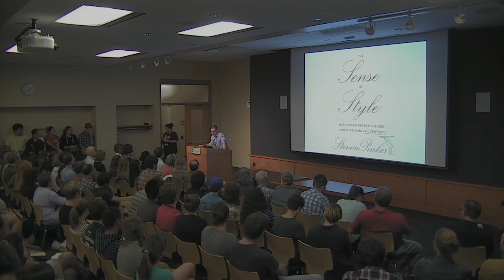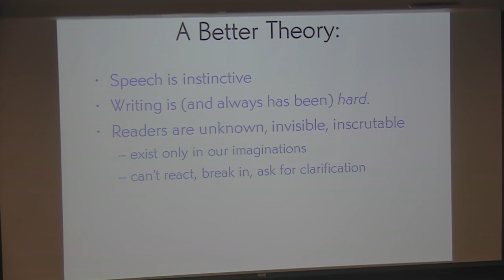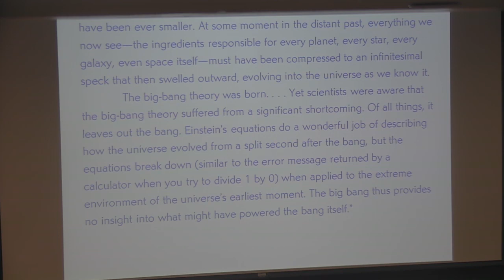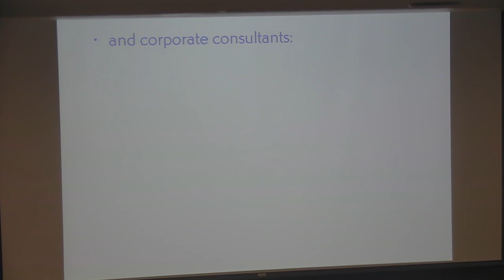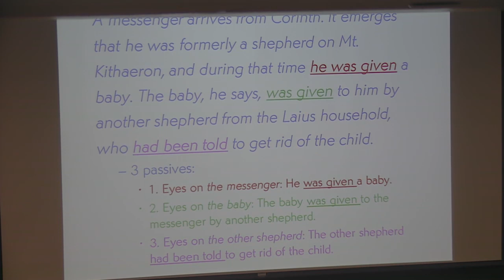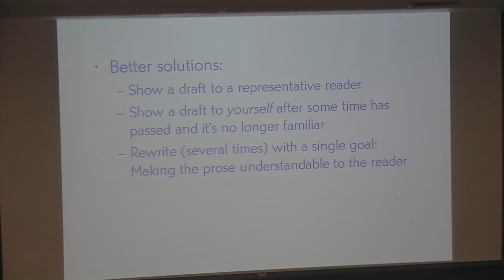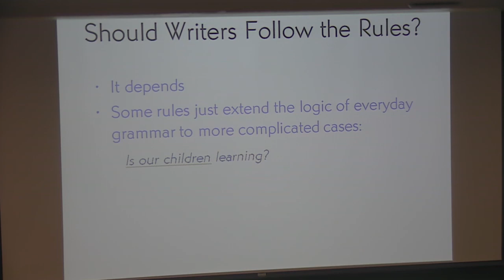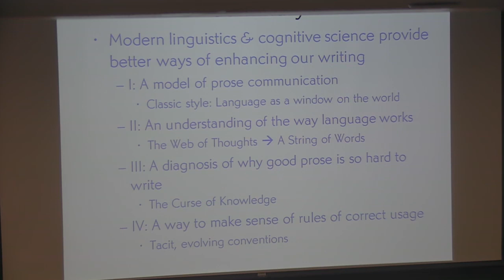Author Visit: Steven Pinker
Bestselling author, linguist, cognitive scientist and chair of the Usage Panel of The American Heritage Dictionary Steven Pinker will begin the tour for his seventh book here at ICPL. In “The Sense of Style: The Thinking Person’s Guide to Writing in the 21st Century” Pinker provides a new writing guide for the twenty-first century, containing comic strips and cartoons and examples of comically bad writing.

Pinker’s formula for good writing is basic: write clearly, try to follow the rules most of the time—but only when they make sense.